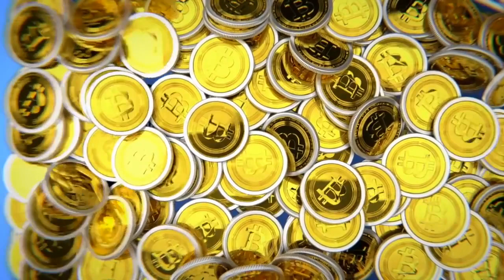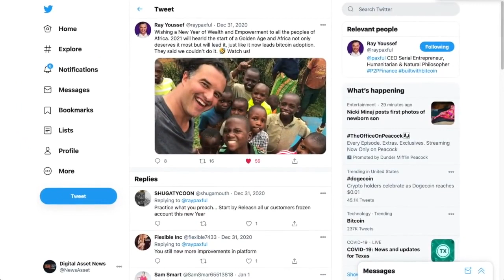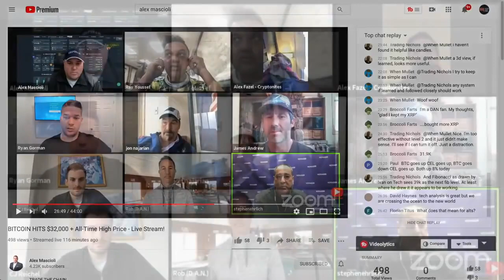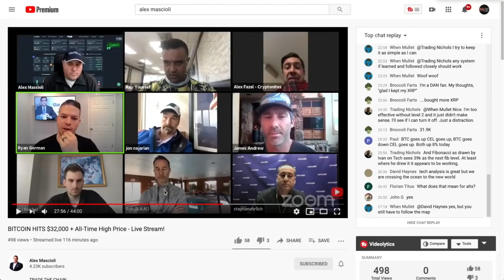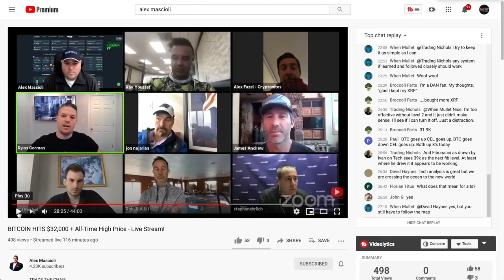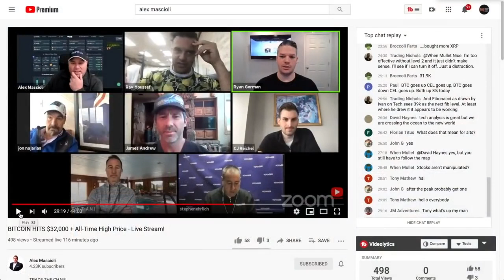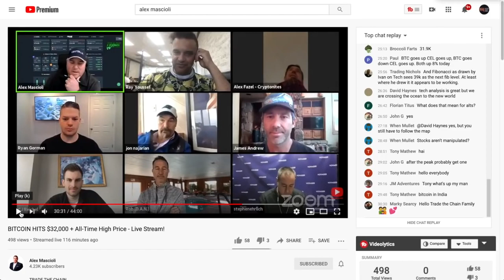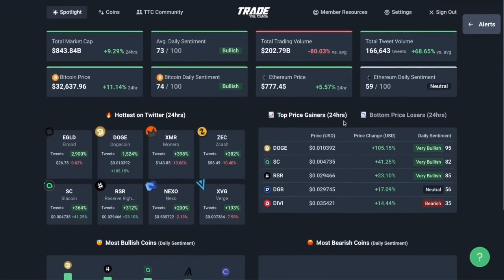BITCOIN TAKES OFF! CEO OF Crypto Platform VOYAGER REVEALS 2021 PRICE PREDICTION & Institution ETF?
► DESCRIPTION:
Voyager CEO, Steve Ehrlich, was on the  @Alex Mascioli  show with us today and he revealed his in-house analyst's prediction for Bitcoin and why they're so bullish.

●▬▬▬▬▬▬▬CRYPTO ESSENTIALS▬▬▬▬▬▬●

●▬▬▬▬▬▬▬▬▬▬▬▬▬FOLLOW D.A.N.▬▬▬▬▬▬▬▬▬▬▬▬▬▬▬●

●▬▬▬▬▬▬▬▬▬▬AUDIO TRACKS▬▬▬▬▬▬▬▬▬▬▬●

●▬▬▬▬▬▬▬▬▬▬▬▬▬▬VIDEO TOOLS▬▬▬▬▬▬▬▬▬▬▬▬▬▬●

●▬▬▬▬▬▬▬▬▬EXIT STRATEGIES▬▬▬▬▬▬▬▬●

●▬▬▬▬▬▬▬RECOMMENDATIONS▬▬▬▬▬▬▬●